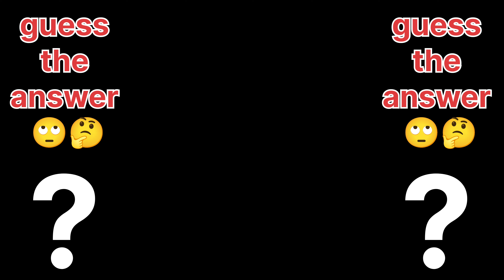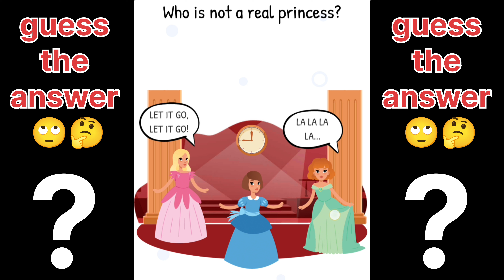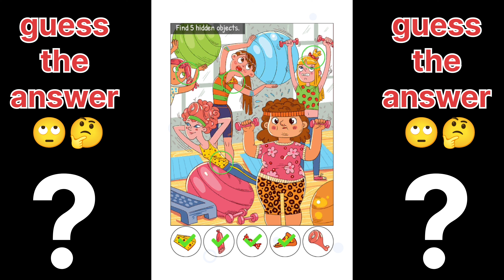Brain Busters: Solve the Mystery | Riddle Riot: Test Your Wits | Puzzle Pursuit: Riddle Edition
"Riddle Rush: Crack the Code"
"Mind Maze: The Ultimate Riddle Game"
"Brain Busters: Solve the Mystery"
"Riddle Riot: Test Your Wits"
"Puzzle Pursuit: Riddle Edition"
"Mystery Mania: Conundrum Challenge"
"Riddle Rampage: Puzzles Galore"
"Enigma Escapade: Solve the Riddles"
"Riddle Royale: Master of Mind Games"
"Puzzle Planet: Riddle Revolution"